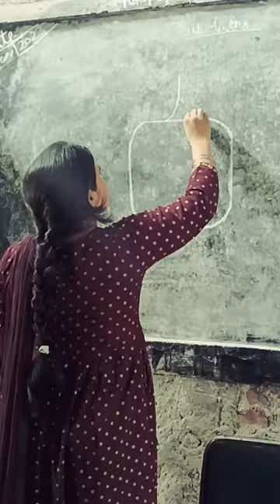Anar ki drawing pomegranate ki drawing